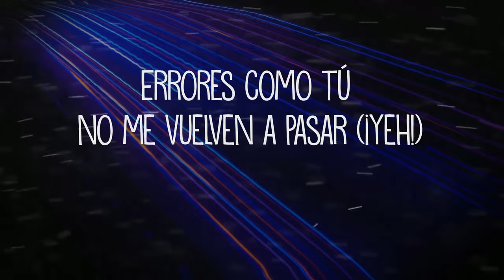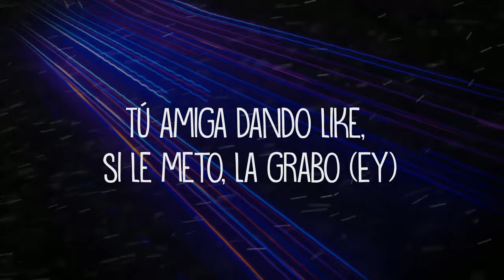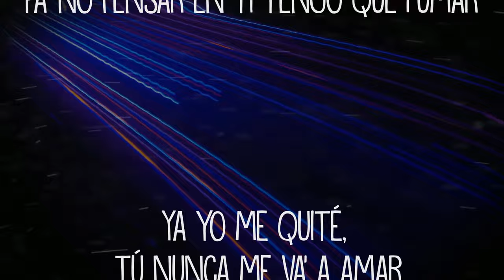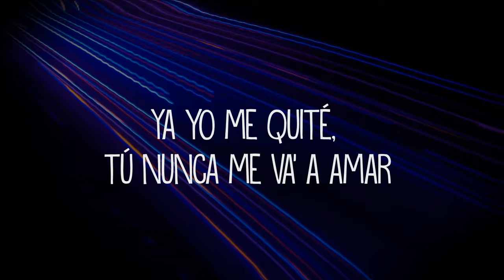Bad Bunny - Ni Bien Ni Mal (Letra / Lyrics)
🔊 Bad Bunny - Ni Bien Ni Mal (Letra / Lyrics) - X 100PRE 🔊

Comment SpeakersGang if you see this 👀🔊